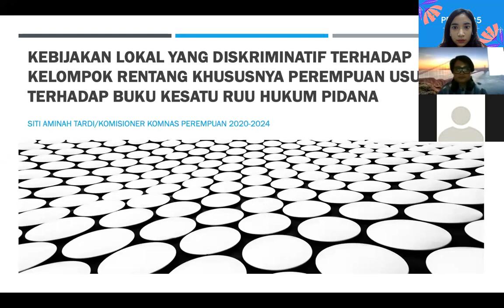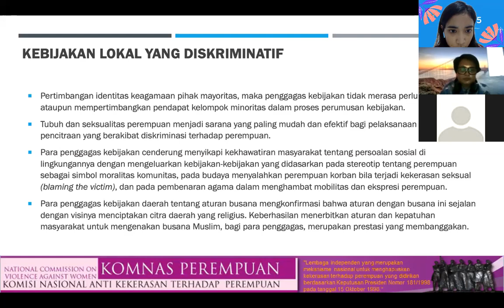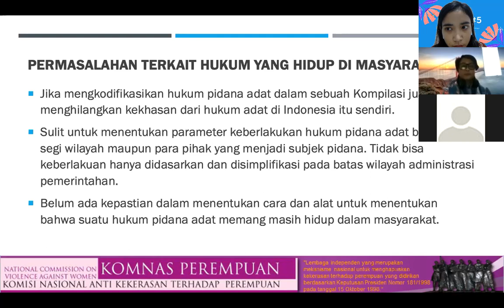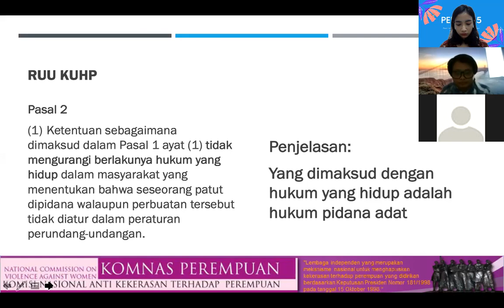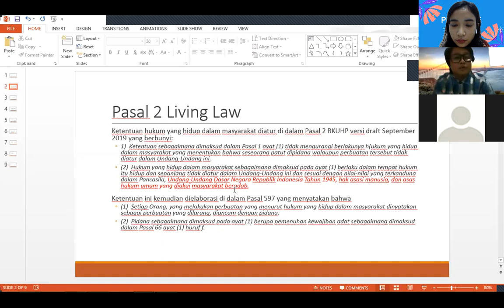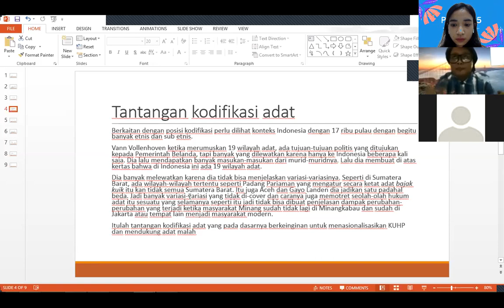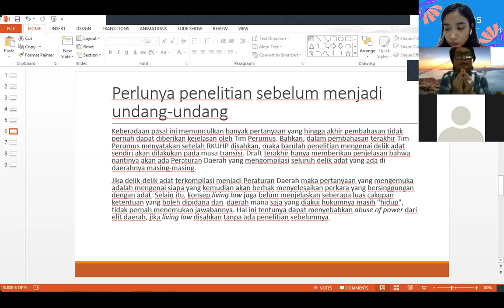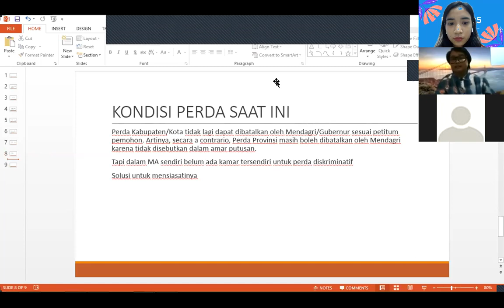Diskusi PEKAD #5: "Pasal Living Law di RKUHP dan Dampaknya terhadap Kelompok Rentan"